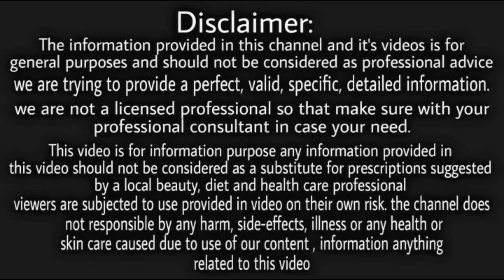सिर्फ 7 मिनट में चेहरे के दाग-धब्बे ठीक कर दुनिया का सबसे सुंदर चेहरा बना देगा | Remove Dark Spots